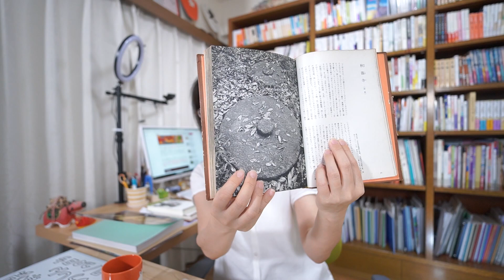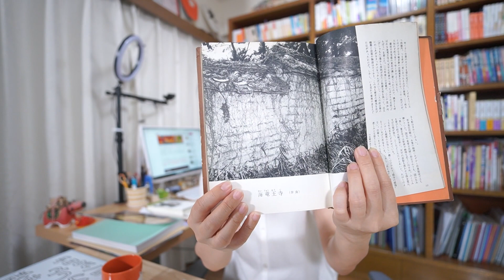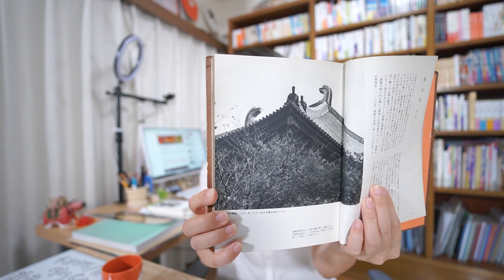雑談配信【うるわし奈良通信7月20日号】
note
奈良博『聖地南山城』展　ただうち流「ここがいい　こここそ注目！」

奈良の楽しさを伝える個人ガイド【忠内香織】です。
奈良のオーダーガイド承ります。北部が得意！

だいたい毎週 金曜20時 Live配信中